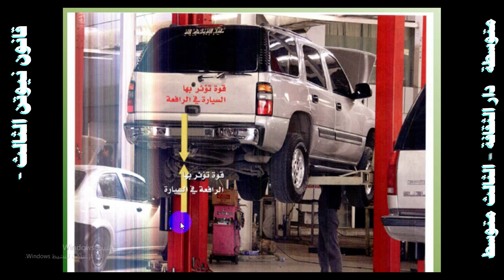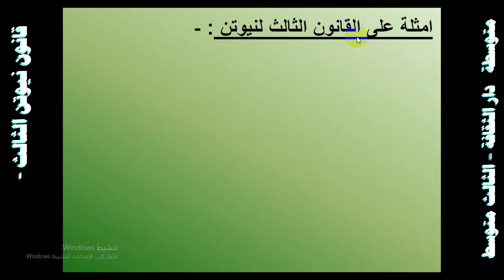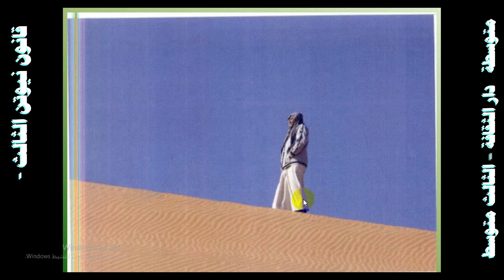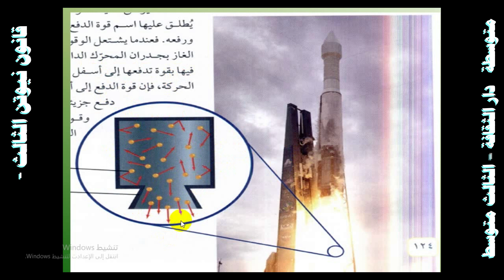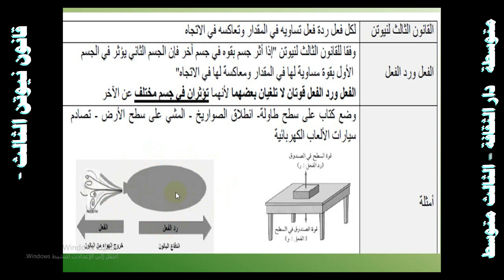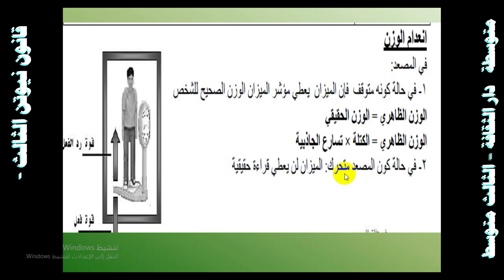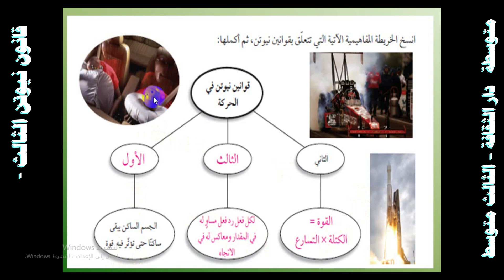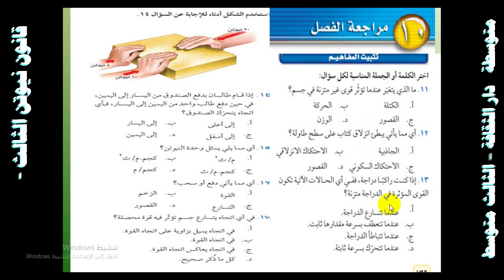قانون نيوتن الثالث الثالث متوسط